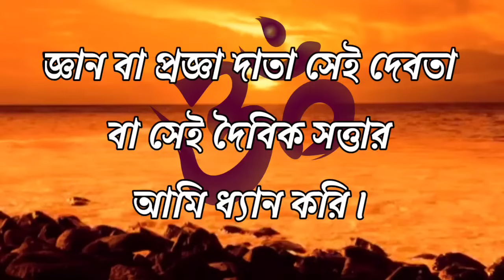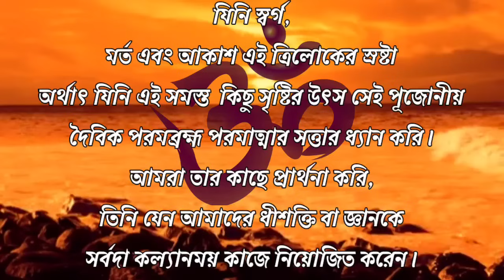অর্থসহ গায়েত্রী মন্ত্র // গায়েত্রী মন্ত্রে পাঠের নিয়ম ও উপকারিতা // Gayatri Mantra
The Gayatri mantra is the greatest of all mantras.  There are many benefits of chanting this Vedic mantra in our daily life.  Many people recite this mantra but they may not know the exact Bengali meaning of this Gayatri mantra.  In this video we have discussed in detail the correct Bengali meaning of Gayatri Mantra, the rules of the lesson and its benefits.

Our New Channel : মহাপুরুষের অমৃতবাণী